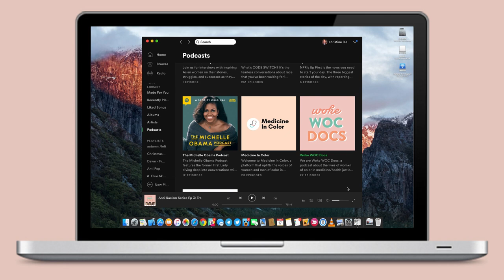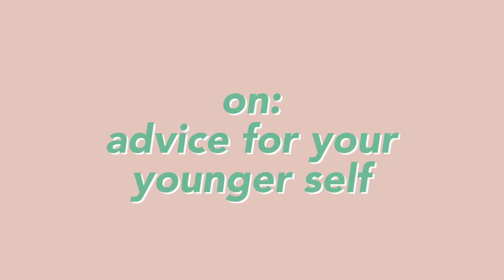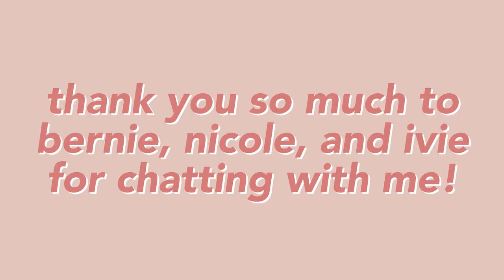CANDID CHATS with MEDICAL STUDENTS: Social Justice, Anti-Racism & Podcasting 👩🏻‍⚕️🩺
hi everyone! {open for timestamps + links ↓↓}

in this vid, i got to sit down and chat virtually with the hosts of the incredible podcast "woke woc docs": bernie lim, nicole carvajal, and ivie tokunboh!

they are BADASS, inspiring women of color medical students at UCSF (university of california-san francisco) holding necessary conversations online about social justice, intersectionality, and healing. as a current pre-med student, i was lucky enough to be able to talk with them about the work they do and what life is like as BIPOC women in medicine.

i'm still over the MOON that this even happened. thanks for stopping by; i hope you're able to sit back, relax, and enjoy this lovely chat. :)

-christine xx

☆ timestamps ☆
0:00 video intro
1:26 meet the guests
3:03 about the podcast
4:55 becoming social-justice minded
8:05 entering medicine as WOC
11:47 POC representation in medicine
15:02 patient / colleague interactions
18:42 personal healing activities
21:40 you in an alternate universe..?
24:19 advice for your younger self
27:49 outros, their links

☆ music ☆
⤷ track: wound up
⤷ artist: jordyn edmonds

☆ FAQs ☆
⤷ college? i'm a rising sophomore at harvard college (class of 2023)
⤷ major? concentrating in neuroscience with a secondary in ethnicity, migration, rights
⤷ where's your book / laptop stand from? amazon
⤷ where are your blue-light glasses from? they're prescription glasses from vogue eyewear (model code VO5167)